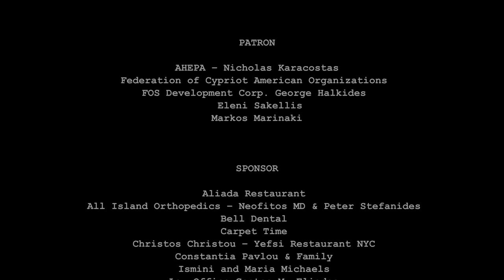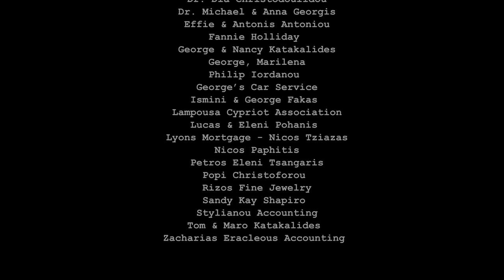Theodorakis Concert 2022 - Pancyprian Choir of New York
Pancyprian Association of America Cultural Division Production
with the Soloists and Chorus of Pancyprian Choir of New York
Hellenic Cultural Center Astoria New York

MUSICAL NUMBERS

ΜΕ ΤΟ ΛΥΧΝΟ ΤΟΥ ΑΣΤΡΟΥ… .……. ……. Σολίστες ΤΗΣ ΑΓΑΠΗΣ ΑΙΜΑΤΑ …..… . … . Χορωδία ΤΗΣ ΔΙΚΑΙΟΣΥΝΗΣ ….… . Δημήτρης / Χορωδία ΕΝΑ ΤΟ ΧΕΛΙΔΟΝΙ ….… . ……… Δημήτρης / Χορωδία ΑΡΝΗΣΗ / ΣΤΟ ΠΕΡΙΓΙΑΛΙ… ..… .… . …...…….… ..Χορωδία
ΕΙΝΑΙ ΜΕΓΑΛΟΣ Ο ΚΑΗΜΟΣ …. ….… .. Αριάδνη / Χορωδία ΣΤΡΩΣΕ ΤΟ ΣΤΡΩΜΑ ΣΟΥ ΓΙΑ ΔΥΟ …. … ..…..………. Τάσος / Χορωδία ΑΠΡΙΛΗ ΜΟΥ ….… . ….…..Χορωδία / Θοδωρής /Βανέσσα ΔΟΞΑ ΤΟ ΘΕΟ ….… . … . Τάσος / Χορωδία ΤΟΥ ΜΙΚΡΟΥ ΒΟΡΙΑ …. ….… . Αλεξάνδρα ΒΡΑΧΟ ΒΡΑΧΟ …. … Δημήτρης / Τάσος ΒΡΕΧΕΙ ΣΤΗΝ ΦΤΩΧΟΓΕΙΤΟΝΙΑ ….… .……. ……..Δημήτρης / Αγγελική ΜΑΡΓΑΡΙΤΑ ΜΑΡΓΑΡΟ …..…. ……… Θοδωρής / Αλεξάνδρα / Βανέσσα ΜΑΡΙΝΑ …. … . … ..Αγγελική ΑΓΑΠΗ ΜΟΥ ΑΓΑΠΗ ΜΟΥ …. … ..Αγγελική ΚΟΙΜΗΣΟΥ ΑΓΓΕΛΟΥΔΙ ΜΟΥ ..… ..… . … .… Όλγα ΝΥΧΤΑ ΜΑΓΙΚΙΑ ….… . Όλγα ΜΑΡΓΑΡΙΤΑ ΜΑΓΙΟΠΟΥΛΑ .… . … Νεκτάριος / Χορωδία Τ’ ΟΝΕΙΡΟ ΚΑΠΝΟΣ …. … . Νεκτάριος ΟΜΟΡΦΗ ΠΟΛΗ ….… .….…. ……Αριάδνη / Χορωδία ΔΡΟΜΟΙ ΠΑΛΙΟΙ ….… . …….Γιώργος / Πόπη/ Χορωδία ΧΡΥΣΟΠΡΑΣΙΝΟ ΦΥΛΛΟ …. … ..Χορωδία

SOLOISTS
Aggeliki Psoni
Alexandra Skendrou
Ariadne Anna
Vanessa Karvelis
Demetris Michael
Giorgos Georgiades
Nektarios Antoniou
Olga Xanthopoulou
Popi Mihalatos
Tasos Karydis
Theodore Petropoulos

CELLO
Diana Golden

ARTISTIC & MUSICAL DIRECTOR
PHYTO STRATIS

THE PANCYPRIAN CHOIR OF 2022 THEODORAKIS CONCERT

SOPRANO I
Ariadne Anna
Olga Xanthopoulou
Vanessa Karvelis

SOPRANO II
Alexandra Skendrou
Aggeliki Psoni
Lambrini Gantidis
Popi Michalatos
Rea Varveris
Soteroula Karacostas
Sylvia Adamopoulos

ALTO
Eleni Sakellis
Katerina Zotos
Maria Vangelatos
Maria Carvelas
Popi Christoforou
Vasiliki Tsavalias

TENORS
Andreas Modinos
Demetris Michael
George Georgiadis
Theodoros Petropoulos

BARITONES
Christos Vangelatos
George Fotakis
Nektarios Antonioiu
Tasos Karydis

“The Pancyprian Association Cultural Division is a shining and very active division of the Pancyprian” says its President, Mr. Philip Christopher. Founded in 1975, the Association has been fighting through its five divisions to project Cyprus and bring justice and freedom to its peple.. The Pancyprian Choir was founded in 1996 and is composed by volunteer soloists and chorus singers who aspire to become a voice of for Cyprus, hence participating fully in their musical and cultural heritage. Under the direction of our Artistic and Musical Director Mr. Phyto Stratis, the choir expanded its two annual concerts with the additional April 1st EOKA Anniversary and to many concerts throughout the year. It has established itself as one of the leading vocal ensembles in New York, having the admiration of the President of the Republic of Cyprus Mr. Nicos Anastasiades and his Excellency former Archbishop Demetrios of America. Mr.Stratis’ dedication to musical excellence has brought the choir to new level with theatrical concerts and collaborative opportunities with singers such as Doros Demosthenous, Manolis Mitsias, Demetris Mpasis, Mihalis Violaris in packed houses such as The Kaye Playhouse in Manhattan, Queens Theater in the Park, and Bergen County Academies Auditorium NJ. We are thrilled to be sharing with you this special evening of our first live Spring concert since the beginning of the Covid-19 pandemic.

Theodorakis’ song “Χρυσοπράσινο Φύλλο”
is one of the most beautiful songs to be written for Cyprus.

We are forever grateful.
May his memory be eternal.
Mikis Theodorakis
(29 July 1925 – 2 September 2021)